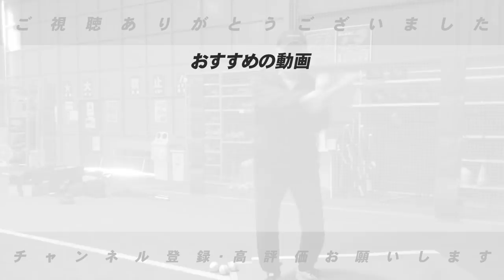【メジャーリーガーが巨人にラブコール!】去年のMVPブライスハーパーが日本球界にやってくる？【プロ野球ニュース】